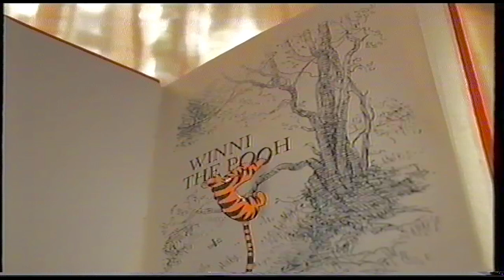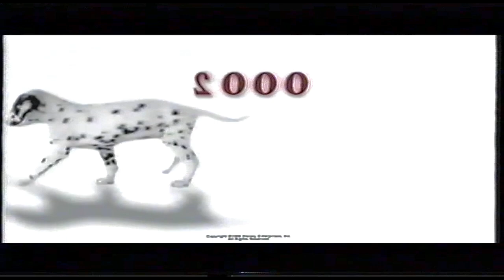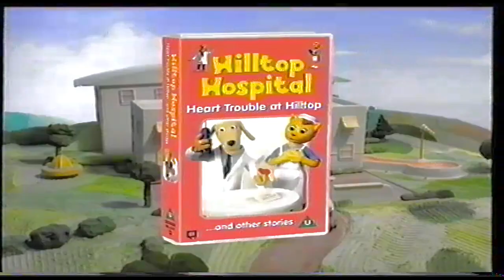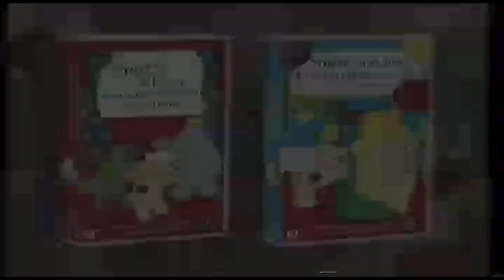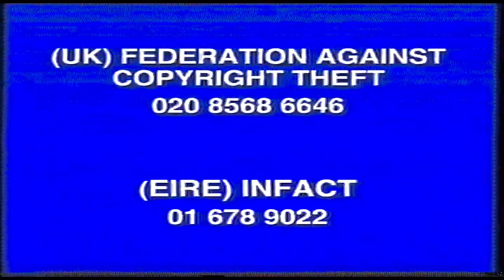Trailers With The Tigger Movie (VHS UK) (Reverse)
The Tigger Movie (2000 Film)